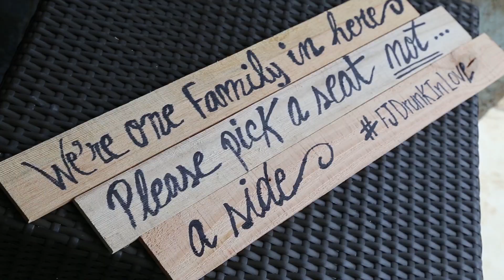1 FARAH & JEFF WEDDING clip by studio HALLOUM CUBA 1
ستديو حلوم وتشجيعاً للأعمال الصغيرة في مونتريا ولافال
يقوم بحملة رعاية وإهتمام ويقدم خدمة فيديو كليب فني لهذه المؤسسات
بحسم ٥٠ % على تصوير فيديو ومونتاج وتسويق الإعلان على منصات التواصل الإجتماعي , وفي المجتمعات العربية في كندا فعوضاً عن ألف دولار نقدم هذه الخدمة الآن ولشهر حزيران ٢٠٢٣ ب خمسماية دولار كندي فقط, للمعلومات 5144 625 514 ستديو حلوم منذ العام 1984
Studio HALLOUM SPECIAL advertising campaign for all small
Business in Laval & Montreal a video CLIP taken by studio HALLOUM EDITED & Published with a 50% discount now only 500$ only in JUNE 2023 and only by studio HALLOUM , we serve in art since 1984 , please call